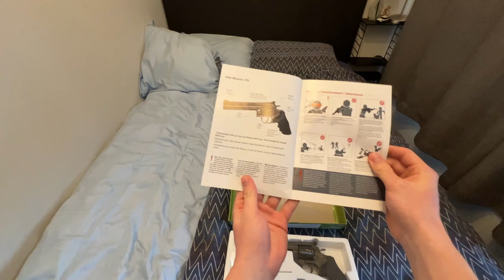.357 Magnum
I'm not addicted to airsoft, YOU ARE!

Yet another gun added to my collection, this time it's the Dan Wesson 715 .357 magnum revolver in steel grey.
(yes, the same gun that AleksWorkshop has)